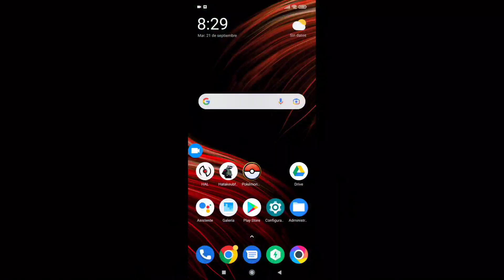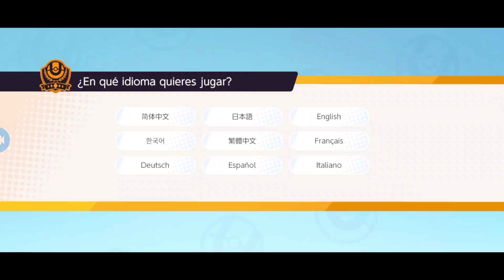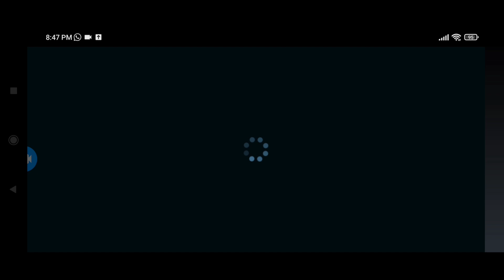🚨LLEGA Pokémon UNITE para Android🚨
KakashihatakeGO